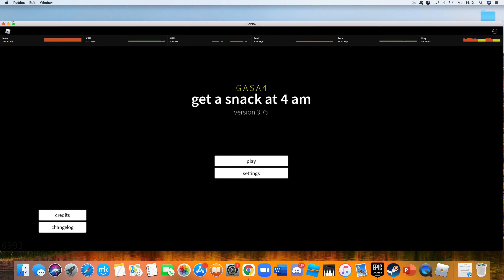The cashier is gone? (Get a Snack at 4am)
Those this happen to you because I couldn't find any videos about this

Anyway, I will upload other stuff than gaming and start doing more Chef Nom Nom videos and more soon!